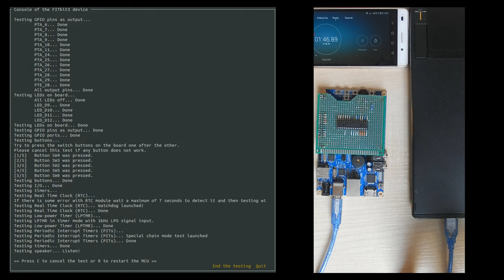The FITkit3 Tester Demo @ FIT Brno University of Technology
The FITkit3 Tester is my Bachelor's thesis at Brno University of Technology, Faculty of Information Technology.
This shot is approximately 14.5 times faster than original. It shows the easiest and fastest way to connect, flash and test the FITkit3 platform.

Music made by my friend The Flakes (for copyright).